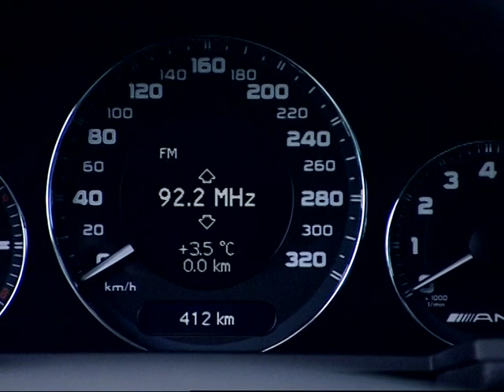Mercedes-Benz W211 E-Class E63 AMG Promotionvideo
Special thanks to UnitedPicturesTV